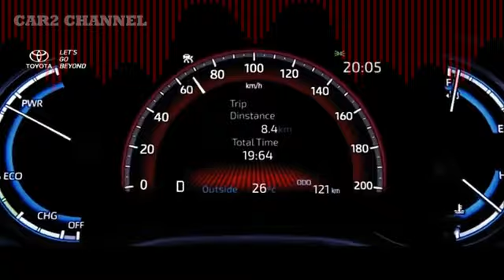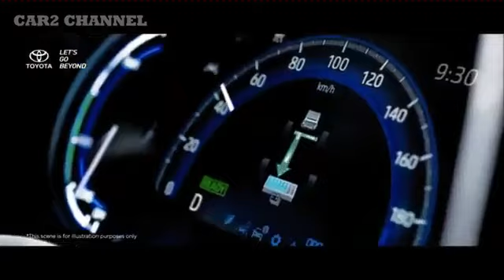New Toyota Innova Zenix Hybrid 2